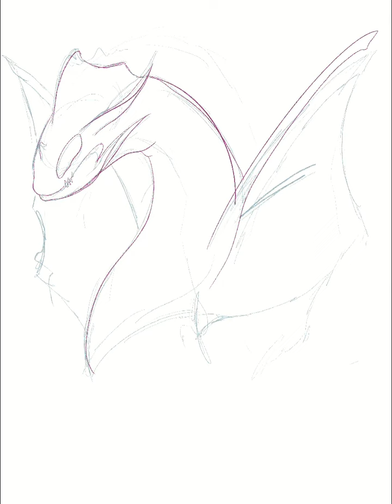Galaxy Dragon Process Video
I had fun designing an orca galaxy dragon. Inspired by the reoccurring idea in other media with whales in space or flying whales. I decided to combine that along with my love for orca! Originally this design was conceptionalized and executed on my large mousepad.

Digital piece took approximately 2 hrs